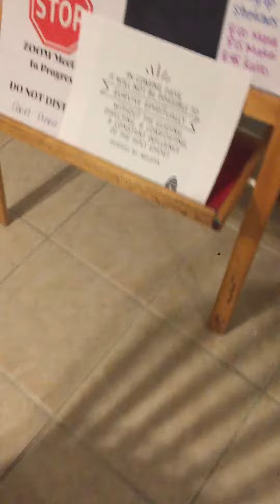My New Dog!!! 🐶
This is my cute little dog Angus. He is about 2 months old. He’s a nibbler, but we love him!! 💗